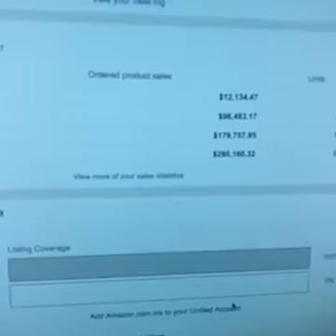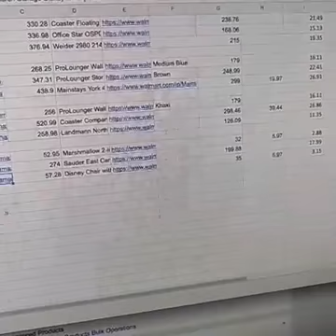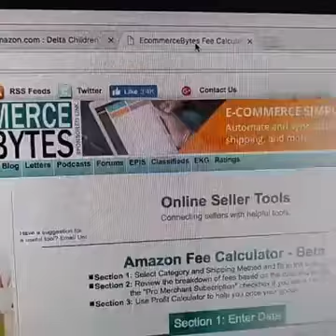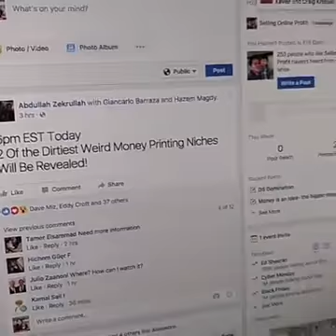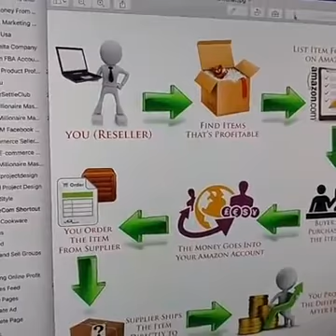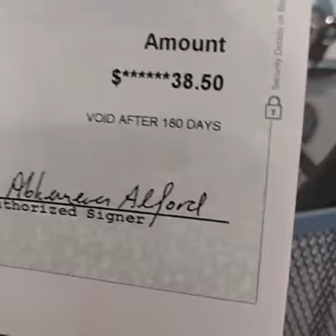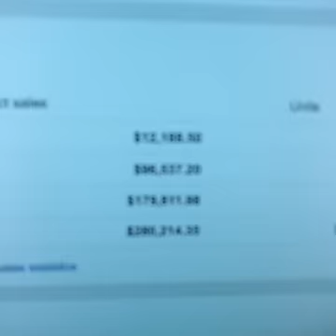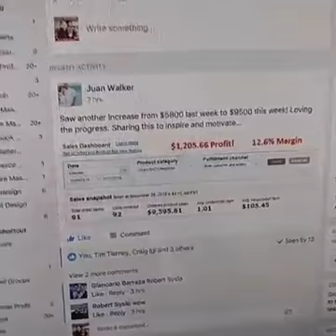Want to See a $270,000 a month Amazon Account? I show you Facebook Live